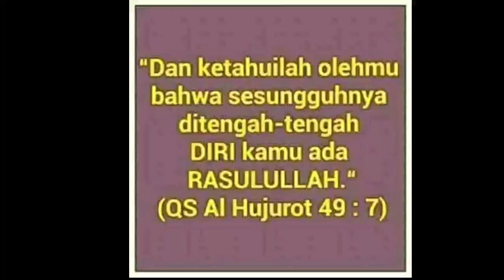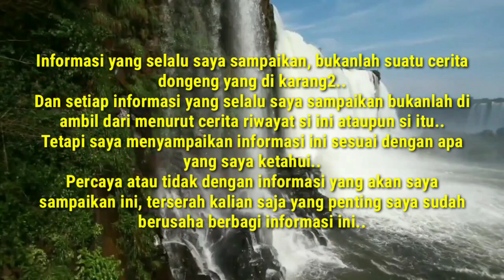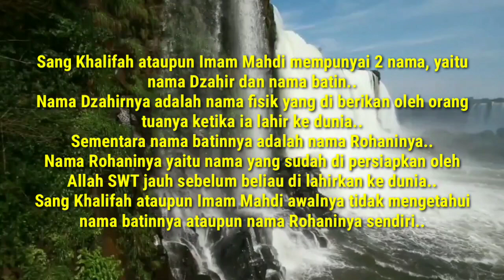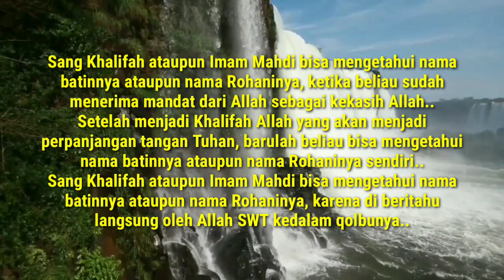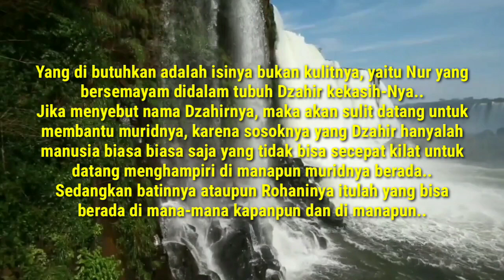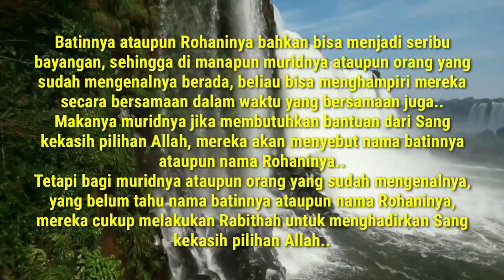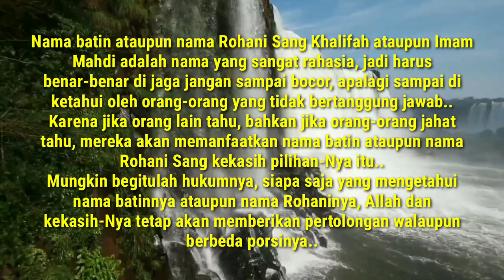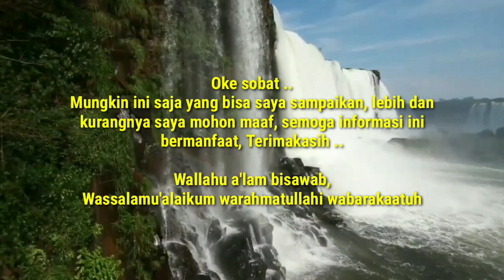Imam Mahdi Memiliki 2 Nama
Seorang manusia pilihan Allah yang sudah menjadi Khalifah Allah pada zaman sekarang ini, yang bergelar Imam Mahdi ataupun Al Mahdi memiliki 2 nama.

Imam Mahdi, Imam Mahdi sudah muncul, Imam Mahdi terbaru, Imam Mahdi 2022, Al Mahdi, Satrio piningit Terbaru, Satrio piningit, Akhir zaman.